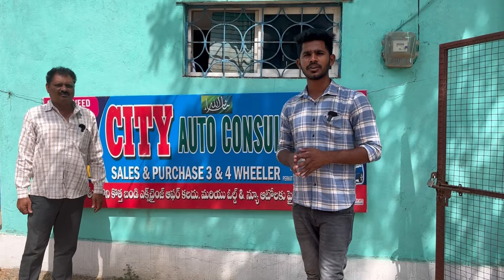Second Hand Auto | 60000/- Only | Low price Auto | Passenger Auto